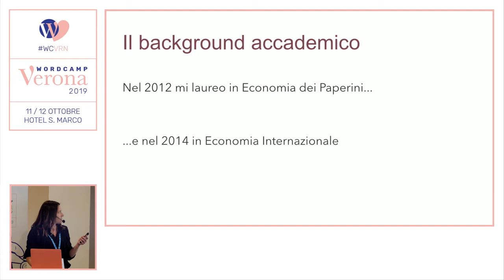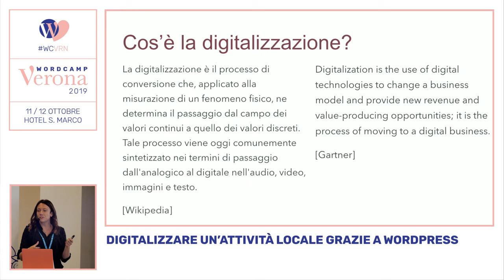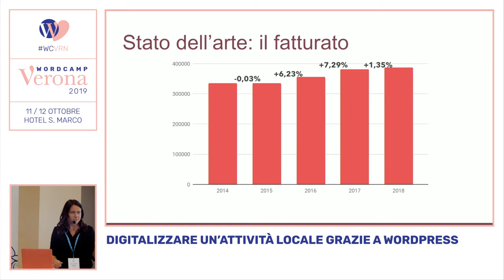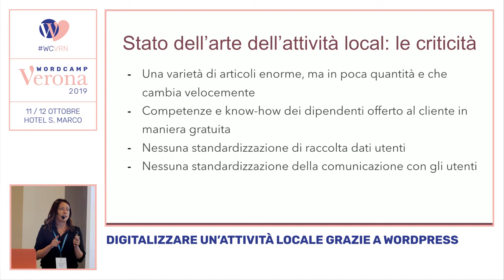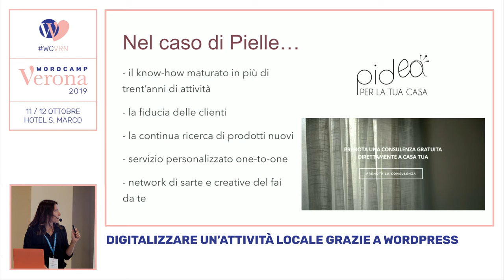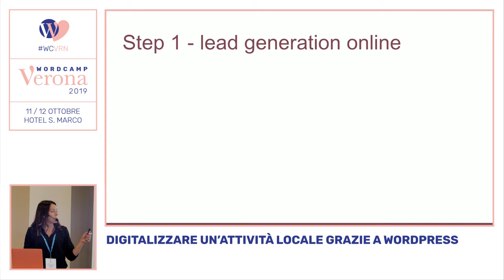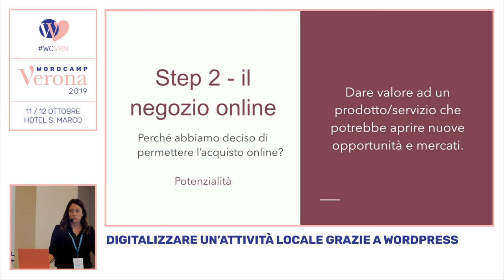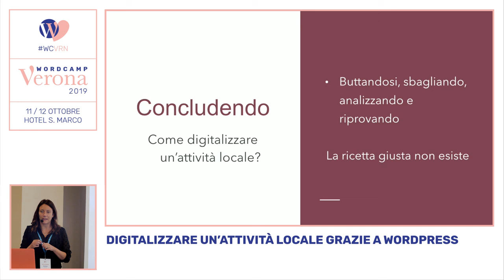Martina Mantoan: Digitalizzare un’attività locale grazie a WordPress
Un piccolo passo per l’umanità ma un grande passo per mia madre, titolare di un’attività locale… perché WordPress è lo strumento più semplice ed efficace per dare identità online a un’attività local, trasferendone la reputazione dall’offline e rispondendo a tutte le esigenze necessarie.